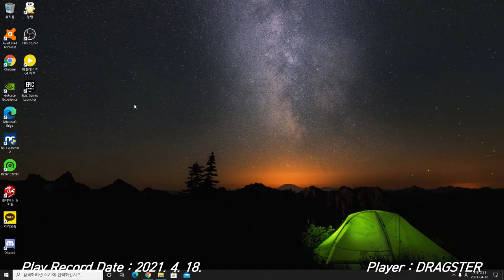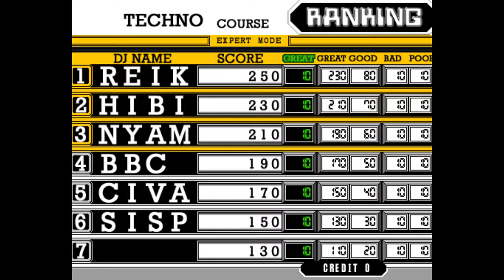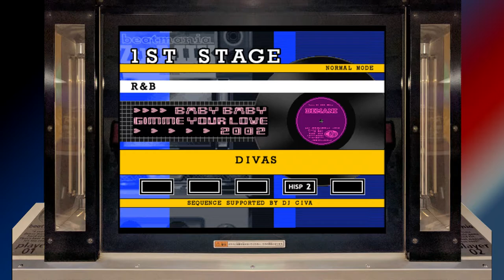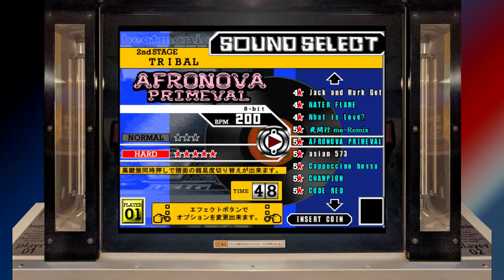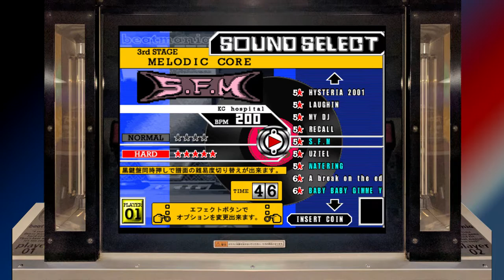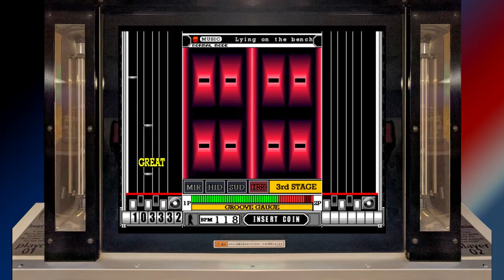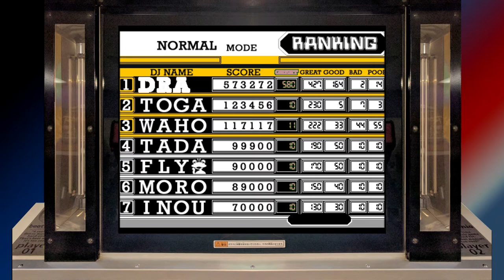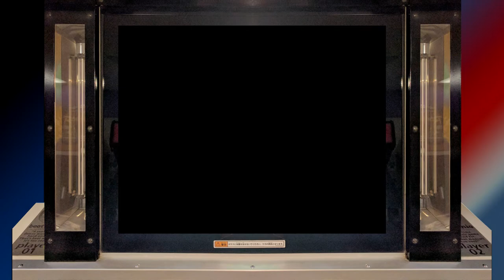[Arcade Play Series] beatmania #12 / beatmania 7th MIX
Contains new songs and songs come from 6th MIX.

- Note -
This game has 7 phases. After insert coin(s), press buttons in certain order to unlock hidden contents. When the phase becomes MAX, all songs can be played and EXPERT+ mode can be selected. When phases are set(Phase 1 to Phase MAX), they will effect until the machine is shut down. If players or attendants turn off or reset the machine, they need to input command again to make phases set.
After insert coin(s), at the title screen or option screen, press the buttons like;

Phase 1 : Press and hold 1P side 2, 4 buttons, and then press 1P side 3 button.
Phase 2 : Press buttons like 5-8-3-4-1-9.
Phase 3 : Press buttons like 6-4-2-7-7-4. It will work only after Phase 1 or 2 is set.
Phase 4 : Press buttons like 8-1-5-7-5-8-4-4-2. It will work only after Phase 1 or 2 is set.
Phase 5 : Press buttons like 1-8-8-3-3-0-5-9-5. It will work only after Phase 3 or 4 is set.
Phase 6 : Press buttons like 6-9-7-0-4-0. It will work only after Phase 5 is set.
Phase MAX : After Phase 6 is set, press and hold 1P side 1 button. Then, press buttons like 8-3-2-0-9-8.
You don't need to input all phase commands. Phase 3, for example, will work after phase 1 or 2 is set. When phase 1 is set, phase 3 or 4 can be activated. Also, when phase 2 is set, phase 3 or 4 can be activated. So, It is possible to make phases set like Phase 2-Phase 4-Phase 5-Phase 6-Phase MAX.

In this game, players can select SEPARATE Frame that each notes have their own lines. It makes players see blue notes more clearly. At the previous versions, blue notes come out between white notes, so it often make players hard to find them. Players also can select CLASSIC Frame like previous versions.

6th MIX의 곡들과 신곡들을 추가한 작품. 본 작품에서 내세운 테마는 없었으나, 곡들은 전작과는 달리 대중적인 장르들이 대거 수록되어 있었다. 그렇다고 해도 이미 IIDX로 많이 돌아선 유저들의 인기를 회복하기에는 힘들었다. 일본 본토에서는 아무리 5키 beatmania를 오랜 시간동안 플레이한 플레이어라고 해도 7th를 플레이하지 못한 이들이 제법 있다고 한다.

- 이야깃거리 -
본 작품에서 처음으로 1회전 스크래치가 등장. 녹색으로 표시되는 스크래치 노트가 내려올 때, 녹색 노트의 시작에 맞춰 스크래치를 돌리기 시작해 녹색 노트가 끝날 때 1회전이 끝나야 한다. 즉, 정해진 범위 내에서 정확하게 한 바퀴를 돌려야 하는 것. 7th의 신곡에서는 해당 시스템이 사용되었으나, THE FINAL에서는 유지만 되고 THE FINAL의 신곡과 타 작품들로부터의 이식곡에서는 사용되지 않았다.

본 작품에서 처음으로 프레임 SEPARATE 옵션을 선택할 수 있다. IIDX가 초대작부터 아예 분리시켜 놓았던 것에 비하면 많이 늦게 지원된 편. 물론 기존의 프레임을 사용할 수 있는 CLASSIC 옵션도 있다. 대체로 가독성을 위해 SEPARATE쪽을 많이 선택.

본 작품에서 해금 컨텐츠를 꺼내기 위해서는 PHASE에 맞는 커맨드를 입력해주어야 한다. 다만 전원이 켜져 있을 때만 유효. PHASE는 1부터 MAX까지 총 7개가 존재한다.
PHASE 1 : 1P쪽 2, 4번 키를 누른 상태에서 3번 키를 누른다.
PHASE 2 : 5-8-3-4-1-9번 키를 순서대로 누른다.
PHASE 3 : PHASE 1 또는 2인 상태에서, 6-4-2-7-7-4번 키를 순서대로 누른다.
PHASE 4 : PHASE 1 또는 2인 상태에서, 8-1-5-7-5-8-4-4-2번 키를 순서대로 누른다.
PHASE 5 : PHASE 3 또는 4인 상태에서, 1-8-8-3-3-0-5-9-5번 키를 순서대로 누른다.
PHASE 6 : PHASE 5인 상태에서, 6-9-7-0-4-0번 키를 순서대로 누른다.
PHASE MAX : PHASE 6인 상태에서, 1번 키를 누른 상태로, 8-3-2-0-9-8번 키를 순서대로 누른다.
PHASE MAX가 되어야 전곡 모드 및 익스퍼트+를 선택할 수 있다.
모든 커맨드를 입력할 필요는 없는데, PHASE 1 또는 2 둘 중 하나인 상황에서도 PHASE 3이 걸리기 때문. 때문에 MAX까지 가기 위해 PHASE 2-PHASE 4-PHASE 5-PHASE 6-PHASE MAX의 5단계만 거쳐도 상관없다. 그렇다고 해도 페이즈를 건다는 것 자체가 꽤나 복잡한 일이었고, 무엇보다도 전원이 켜져 있는 그 상태에 한해서만 페이즈가 작동된다는 점이 단점.